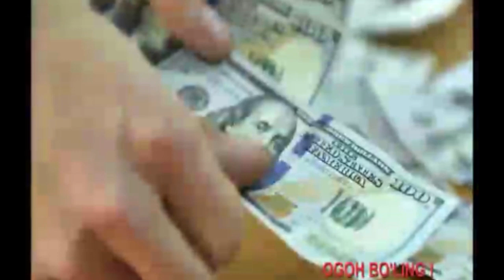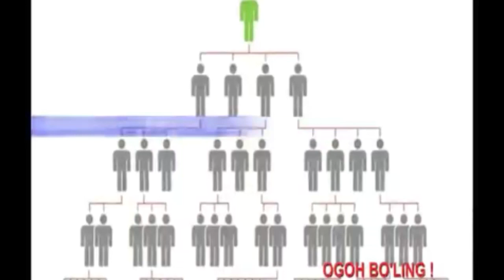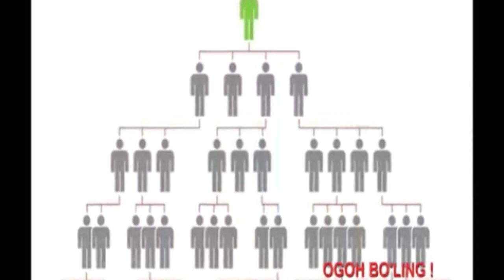АВТОМОБИЛЛАР СОТУВИ. (60-70 ОЙ). УЛАРГА ИШОНИШ КЕРАКМИ? ЙЎҚМИ?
МАНБА: ҲУҚУҚШУНОС ХУШНУДБЕК ХУДАЙБЕРДИЕВ